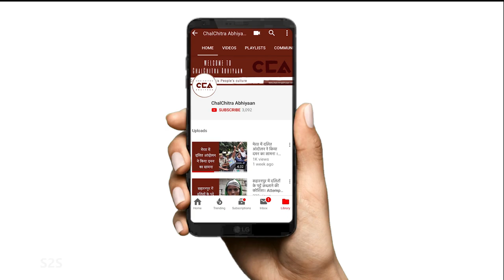गौशाला के नाम पर दलितों की ज़मीन पर क़ब्ज़ा | Dalit Lands Grabbed for making Cowshed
पश्चिम उत्तर प्रदेश के शामली ज़िला के गाँव बंतीखेड़ा में गोशाला के नाम पर दलितों के पट्टे कब्ज़ाने की कोशिश की जा रही है।  इस दौरान दलितों के 120 पट्टों पर बुलडोज़र चला दिया गया है।  चलचित्र अभियान की एक रिपोर्ट ।
टीम : अयान कुरैशी , राहुल शेरवाल
Under the garb of building a cowshed, attempts are being made at grabbing tracts of lands belonging to Dalits in Bantikheda village in Shamli district in UP. 120 tracts of land belonging to Dalits have been bulldozed in the process. A ChalChitra Abhiyaan report.
Crew- Ayan Qureshi, Rahul Sherwal